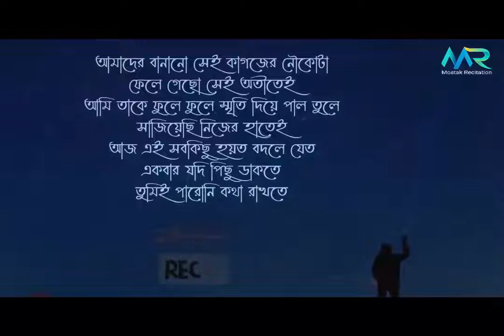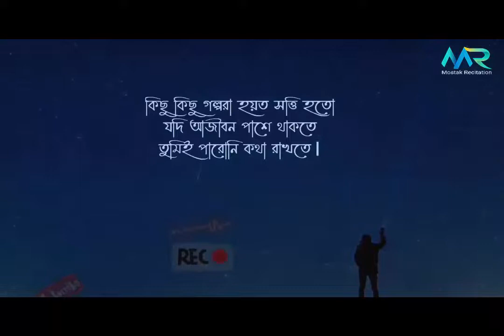হেডফোন দিয়ে চোখ বন্ধ করে কবিতাটি শুনুন, কাগজের নৈাকা | মীনাক্ষী দাস | BEST BANGLA KOBITA | MOSTAK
কবিতা আবৃত্তি
Bengali poem recitation
bangla kobita
কবিতা আবৃত্তি
কবিতা
কষ্টের কবিতা
কবিতা আবৃত্তি
Bengali poem recitation
bangla kobita

কাগজের নৈাকা
মীনাক্ষী দাস

আমি তো আমার দেওয়া
সব কথা রেখে গেছি
তুমিই পারোনি কথা রাখতে
ভুলবোনা বলেও তো সহজেই গেছো ভুলে
আমিই পারিনি ভুলে থাকতে

আমাদের বানানো সেই কাগজের নৌকোটা
ফেলে গেছো সেই অতীতেই
আমি তাকে ফুলে ফুলে স্মৃতি দিয়ে পাল তুলে
সাজিয়েছি নিজের হাতেই
আজ এই সবকিছু হয়ত বদলে যেত
একবার যদি পিছু ডাকতে

আফসোস হয় বড়ো আফসোস হয়
বুকের নোঙর ছিড়ে
হাজার ঢেউয়ের ভিড়ে
কত কি যে ভেসে যায়
সময় অসময়
বড়ো আফসোস হয়

এত যে গল্প লেখো
সারাদিন সারারাত,
কতটা সত্যি থাকে তাতে
স্বপ্নের মত করে
হঠাৎ ঘুমের ঘোরে
মুছে যায় সুপ্রভাতে
কিছু কিছু গল্পরা হয়ত সত্তি হতো
যদি আজীবন পাশে থাকতে